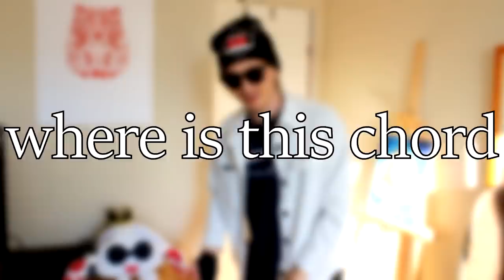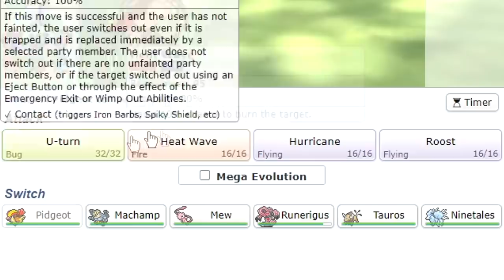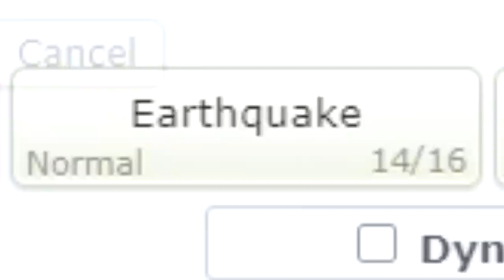100% Accuracy One-Hit KO Moves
Thanks for the suggestion chat (even tho I wanted to end myself during the filming of this, took me 45 minutes to get one good battle).

Nonetheless, pretty cool concept that only fails to switches, non-contact moves, eject button not proccing, u-turns, special moves, knock-off. yea. Here's the team tho